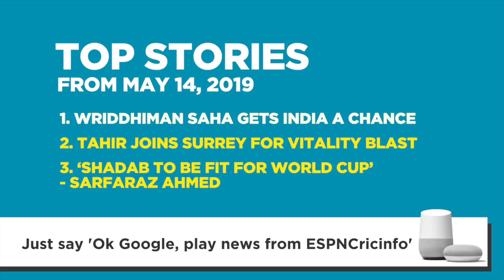Pant picked in India A one-day squad, not four-day | Daily Cricket News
1. Wriddhiman Saha gets India a chance
2. Tahir Joins Surrey for vitality blast
3. 'Shadab to be fit for World Cup' - Sarfaraz Ahmed